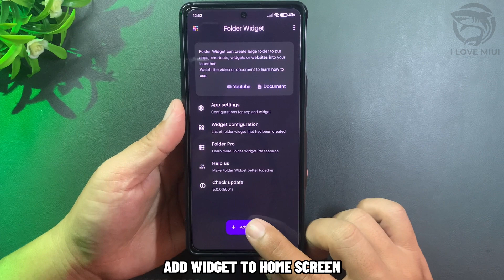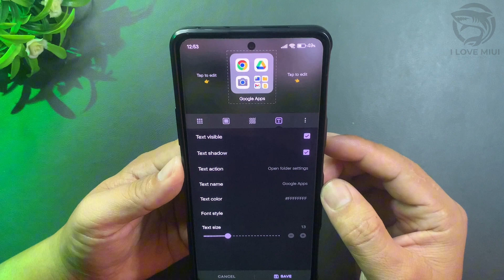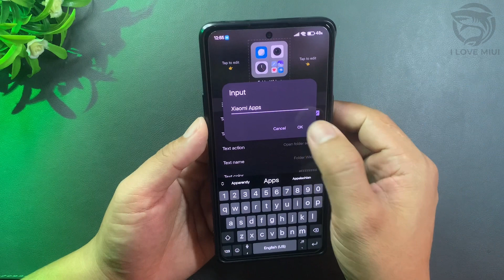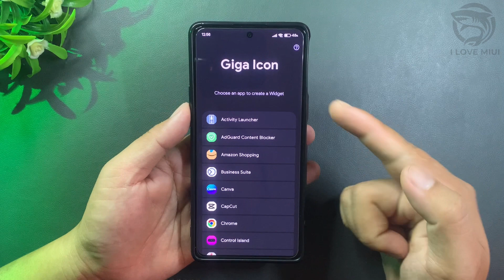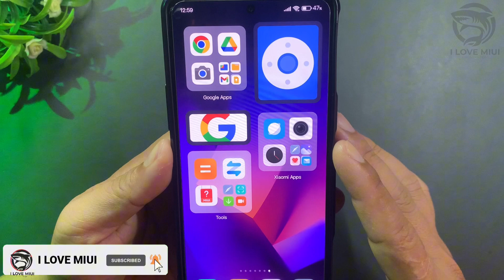Bring Super Folder And Super ICons On Any Xiaomi Devices | I Love Miui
Standby Mode iOS 17 For Xiaomi Devices | 22 Depth Effect Wallpaper